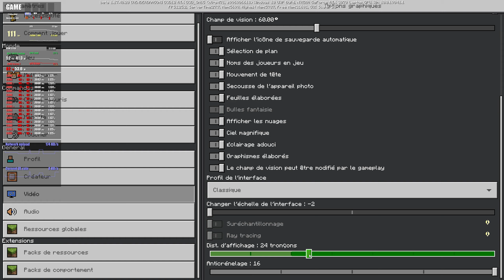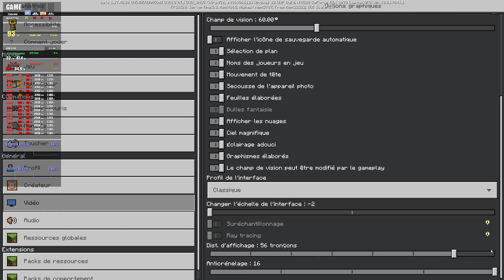Minecraft bedrock | RTX 3070 140W | R7 5800H | 1440p | Lenovo Legion 5 Pro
Minecraft bedrock on Lenovo Legion 5 Pro:

Hardware:
CPU: AMD Ryzen 7 5800H (8c/16t at 3.2Ghz)
GPU: Nvidia RTX 3070 140W
RAM: 32GB DDR4 at 3200Mhz (CL22, 1Rx8, tRFC 550 ns, stock RAM)
SSD: Samsung 980 Pro 1 To (NVMe PCIe 3.0)
Screen: 1440p 144Hz (Dell S2722DGM 27)

Software:
OS: WIndows 10 21H1 64 bit
GPU drivers: Nvidia driver 472.12
Power profile: Balanced and dGPU only
FPSmonitor 5360
Nvidia shadowplay